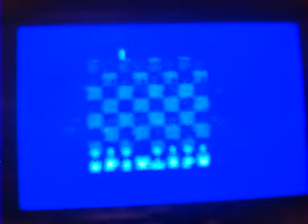Atari 2600 Chess Part 1